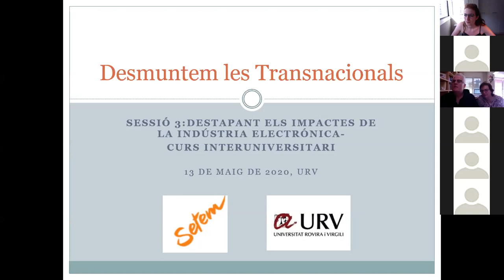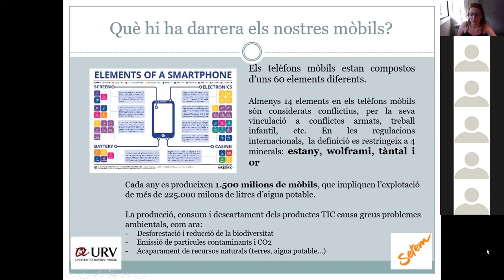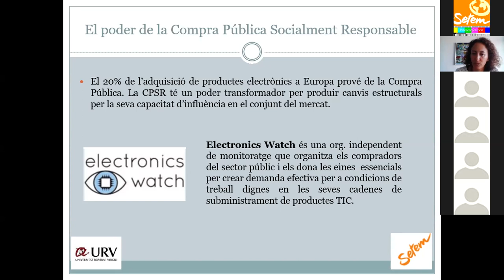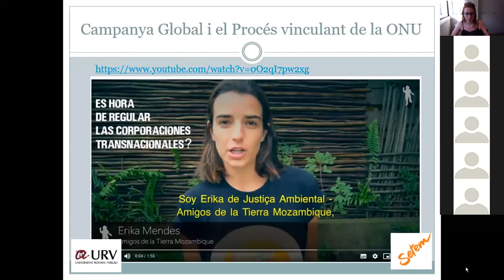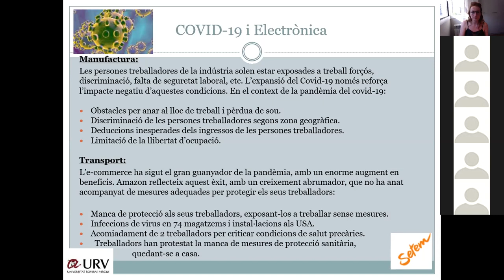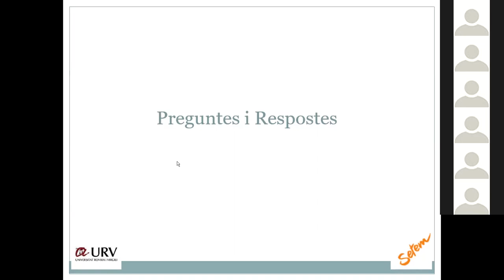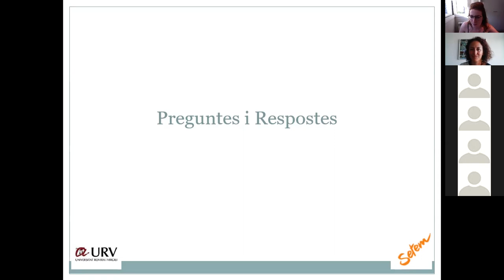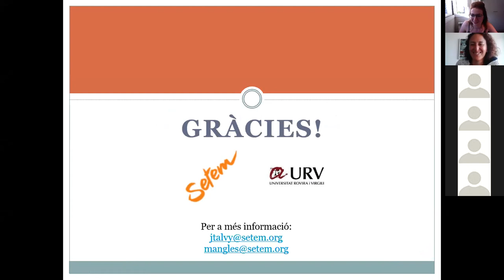Sessió de la formació en línia 'Desmuntem les Transnacionals': impactes en el sector electrònic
Vídeo de la sessió formativa en línia sobre els impactes de l'electrònica que vam fer el 13/05 dins del cicle formatiu 'Desmuntem les Transnacionals', amb al Universitat Rovira i Virgili. Marta Anglès i Judith Talvy, responsables d'electrònica de SETEM, donen a conèixer les alternatives des de la sobirania tecnològica.